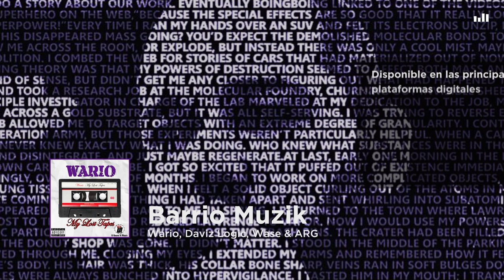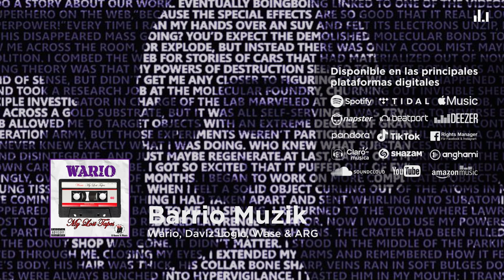Wario, Daviz Logic, Wase & ARG - Barrio Muzik